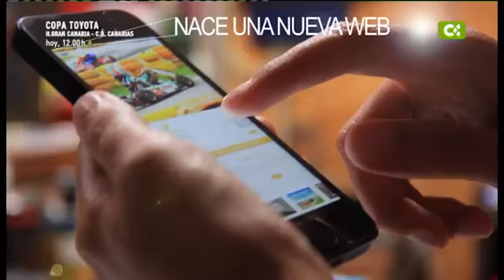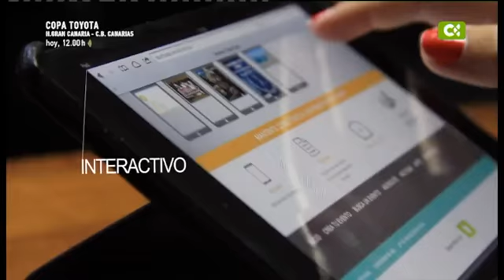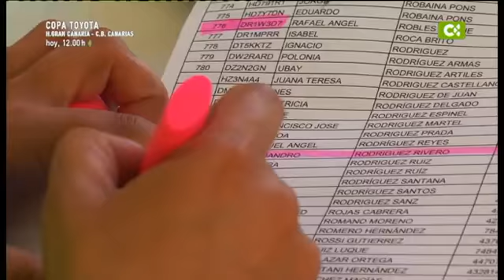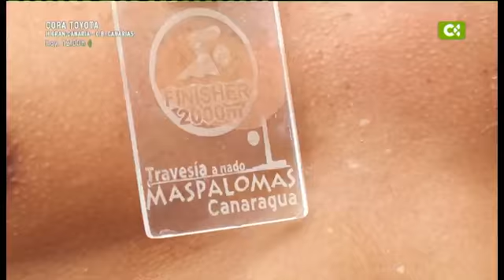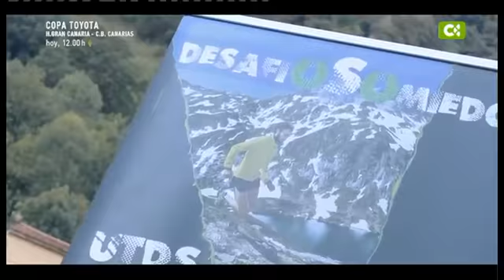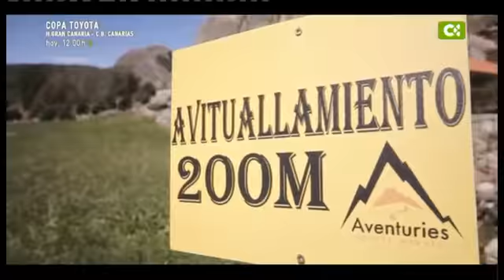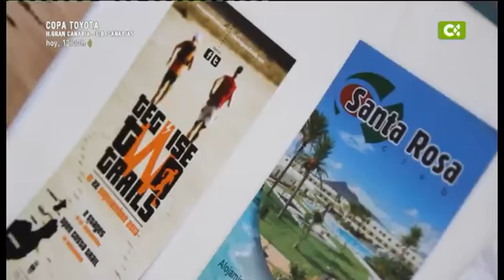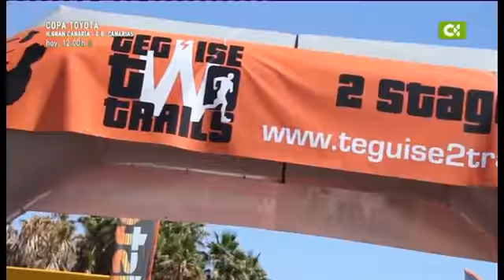06/10/13 Macaronesia Sport